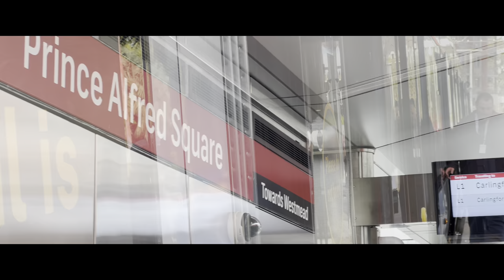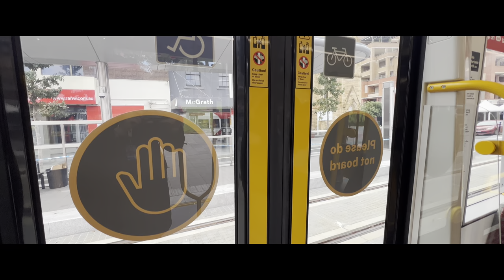FIRST LOOK: Sydney’s Newest Trams.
First Look:
Sydney’s Newest Trams (CAF Urbos 100 Unit 2163)
Parramatta Light Rail Community Open Day.